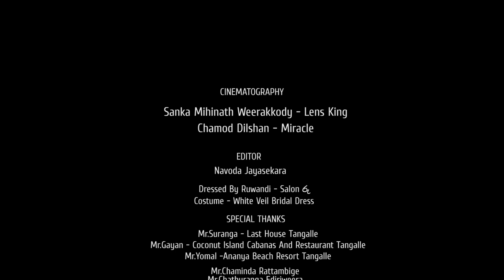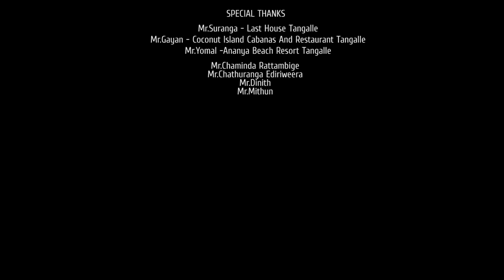Our Preshoot Moments 🤵‍👰 𝕀𝕤𝕙𝕒𝕟 & ℙ𝕦𝕞𝕦𝕕𝕚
𝕀𝕤𝕙𝕒𝕟 & ℙ𝕦𝕞𝕦𝕕𝕚 ℙ𝕣𝕖𝕤𝕙𝕠𝕠𝕥 𝕄𝕠𝕞𝕖𝕟𝕥𝕤
Cinematography - Chamod Dilshan
                                 Sanka Mihinath Weerakkody
Editor - Shamith Navoda Jayasekara
Dressed By - Salon රූ
Costume - White Veil Bridal dress
MIRACLE
Miracle
LENS KING ♛
Lens King